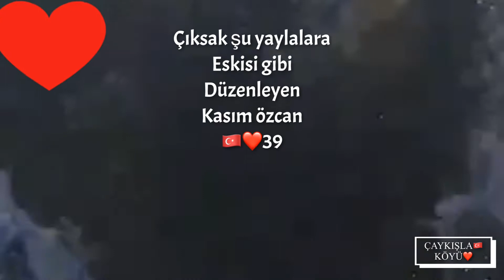Eskisi gibi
Satıcan